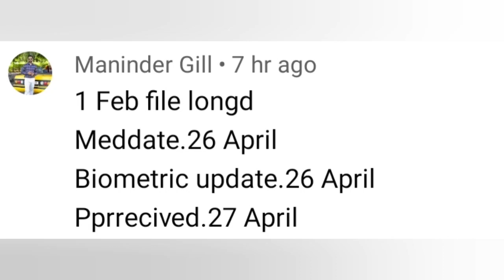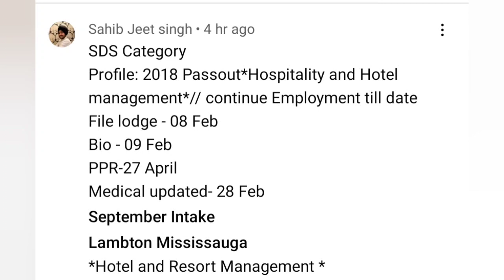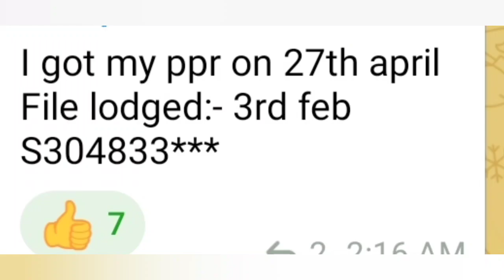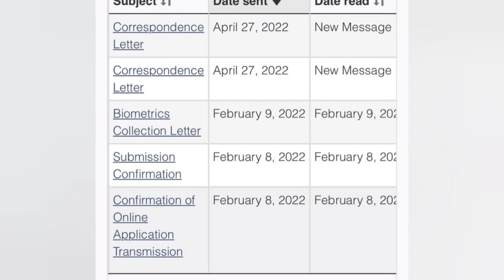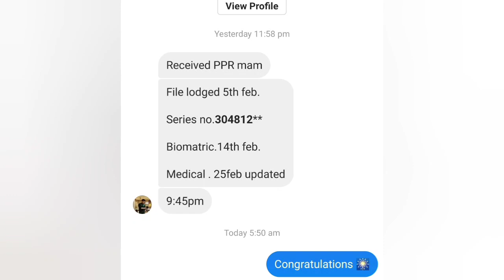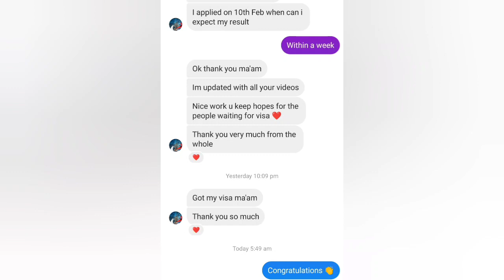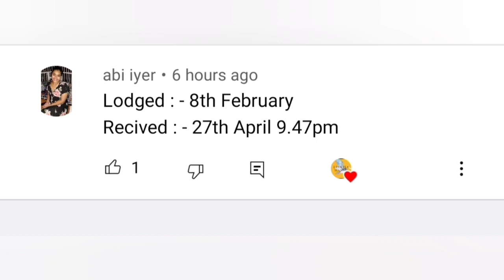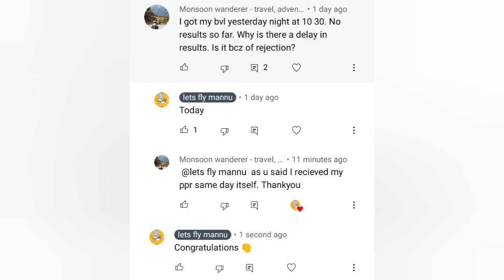28 april ppr timeline canada/27 April ppr timeline canada/today's ppr request timeline canada.